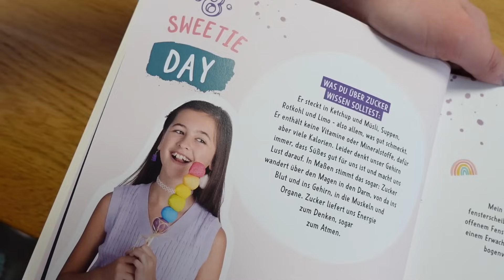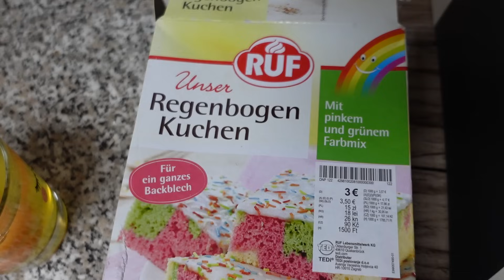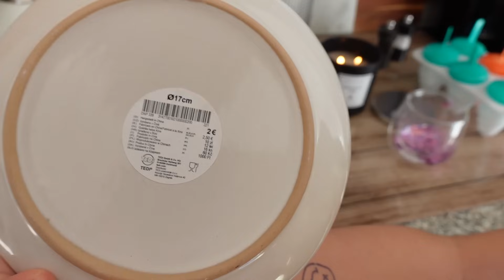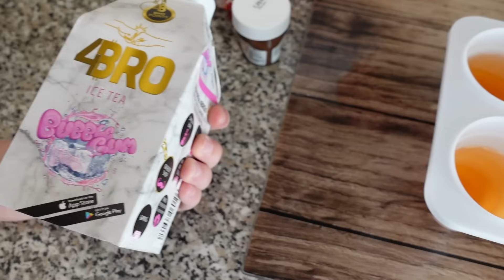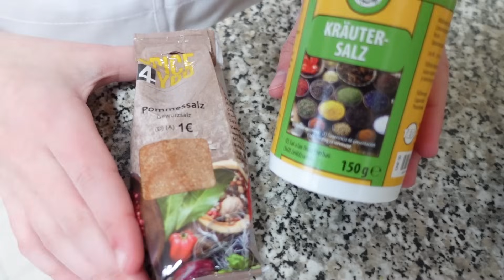24h nur TEDI essen!! Ich hab jetzt schon Angst... (*≗*) 💜 Alles Ava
Ich muss 1 Tag lang nur die Sachen vom Tedi essen, das wird bestimmt super eklig :D Was hab ich mir dabei gedacht?? / Hier findest du mein Backbuch und mein 100 Challenges Buch * (Werbung)